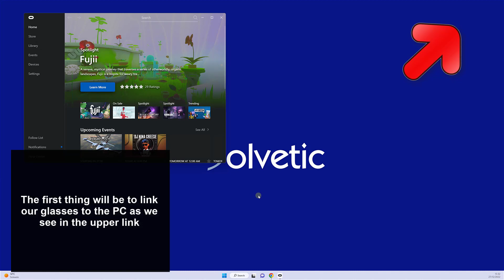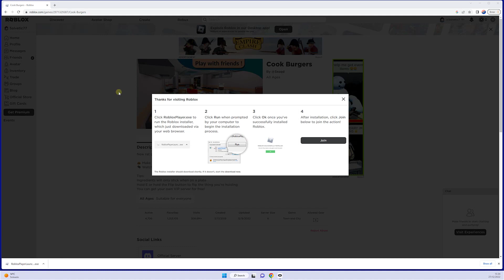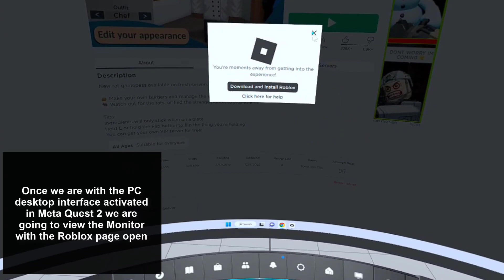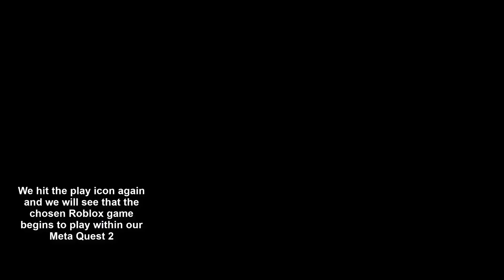🎮 How to Play Roblox in Meta Quest 2 ✅ How to use Meta Quest 2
Solvetic_eng video-tutorial to know how to Play Roblox in Meta Quest 2 in a simple step by step way. ▶️ 𝗔𝗟𝗟 𝗔𝗕𝗢𝗨𝗧 𝗠𝗘𝗧𝗔 𝗤𝗨𝗘𝗦𝗧 𝟮

Do you want to know how to Play Roblox in Meta Quest 2? In the following video you will see all the steps you must follow to know how to Play Roblox in Meta Quest 2 in detail step by step in your VR glasses.